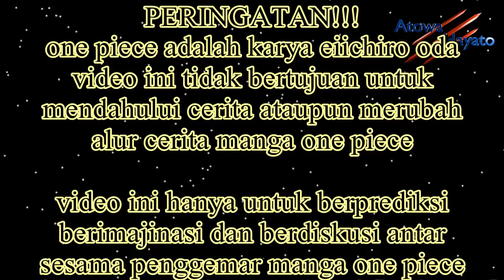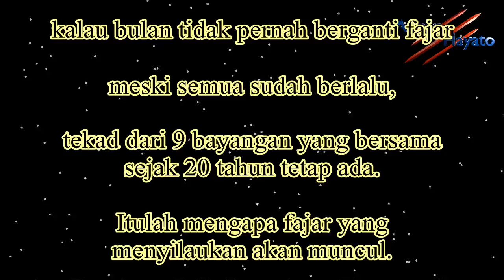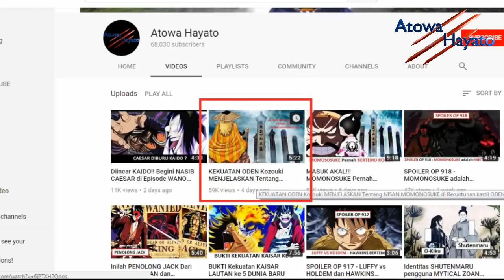TERUNGKAP!! MOMONOSUKE Adalah PENJELAJAH WAKTU sejak 20 Tahun yang lalu di Negeri WANO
ini hanyalah bocoran dalam bentuk ringkasan singkat, bukan prediksi ataupun analisis.
video prediksi dan analisis nunggu manga versi indonesia muncul.
terima kasih.